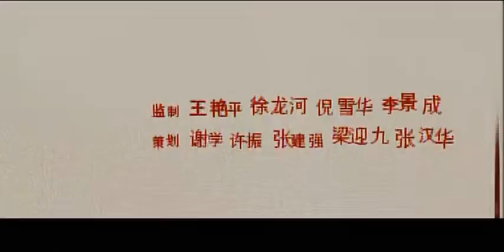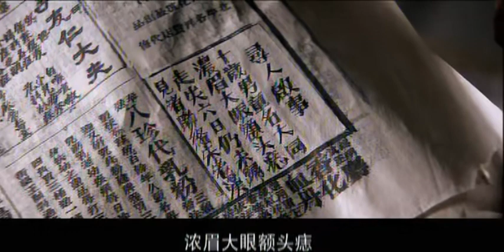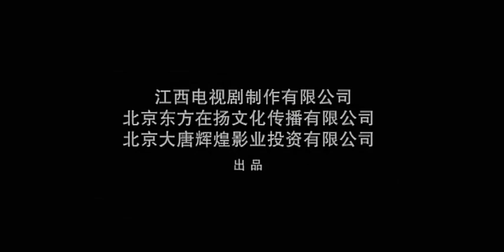【2023最新抗戰劇】風雲1911 第26集：聶遠率領革命軍，和兄弟的軍隊開戰，兩人棄情成敵（主演：聶遠，霍思燕，連奕名）